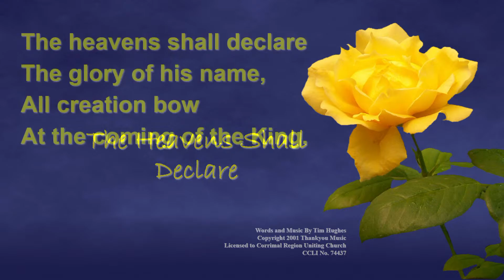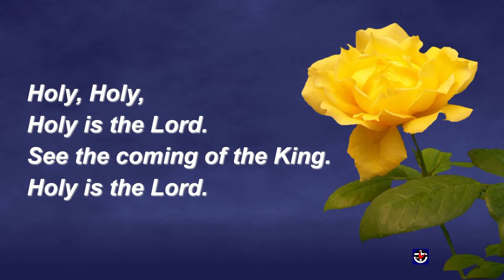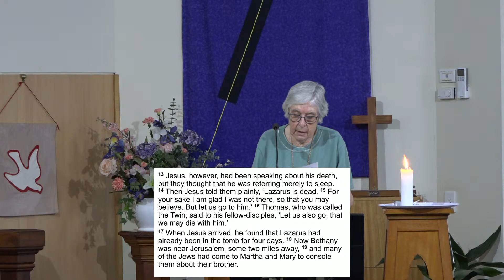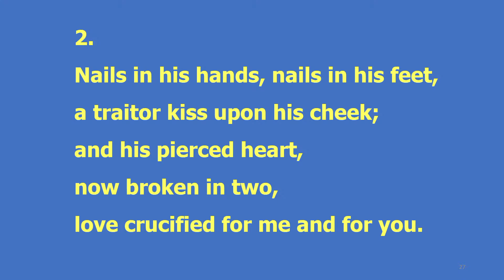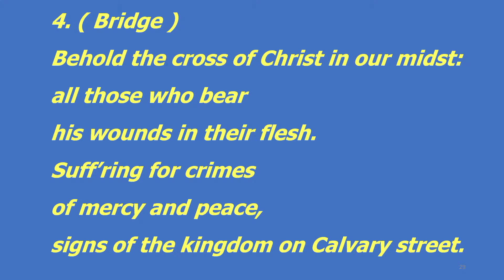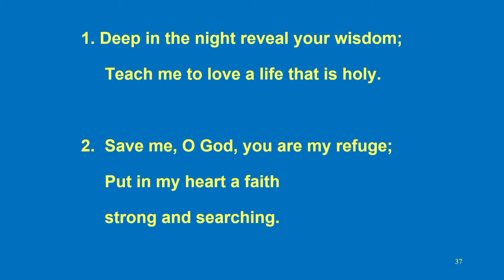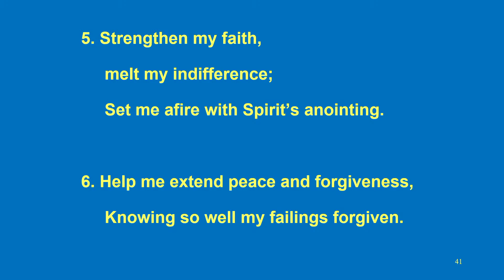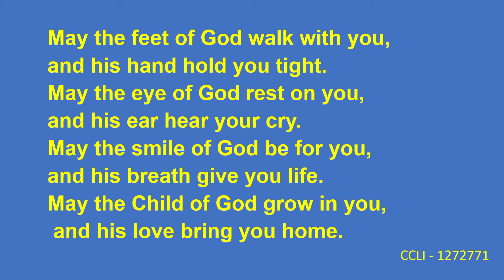Corrimal Uniting Sunday Worship - 26th March 2023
00:00 - Call To Worship
03:30 - First Song (The Heavens Shall Declare)
11:30 - Bible Readings
18:30 - Homily/Sermon
41:50 - Second Song (Behold The Cross)
44:55 - Announcements
01:02:20 - Prayers Of The People
01:05:40 - Final Song (Heal Me O God)